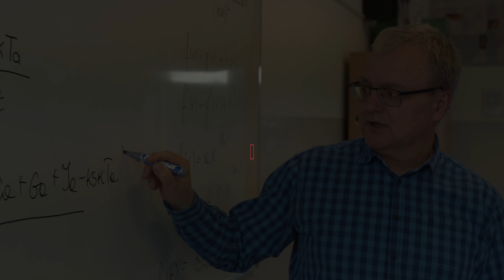Wyższa Szkoła Finansów i Informatyki im.prof. J. Chechlińskiego